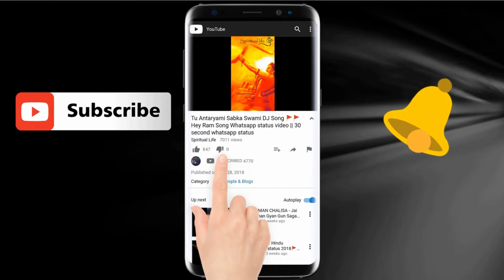🚩जय श्री राम 🚩 🚩Jai shri ram Whatsapp Status Video🚩 full screen WhatsApp video status